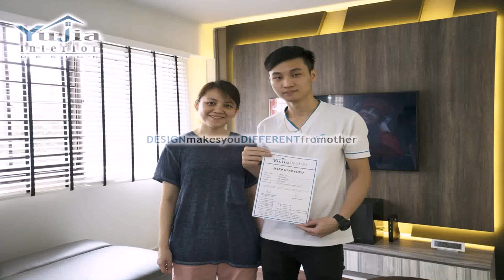Interior Design At Yishun - Gif Maker DaddyGif.com (see description)